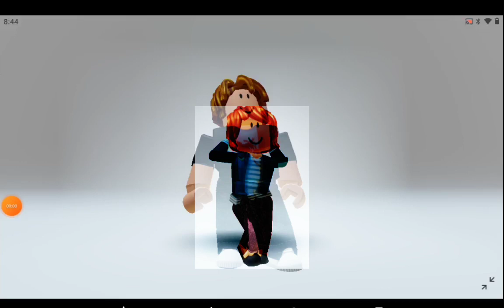I kissed a girl and i liked it..